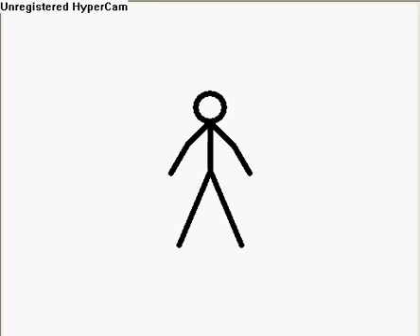The Pickpocket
Really bad example of pickpocketing and he pays the price for being a moron.